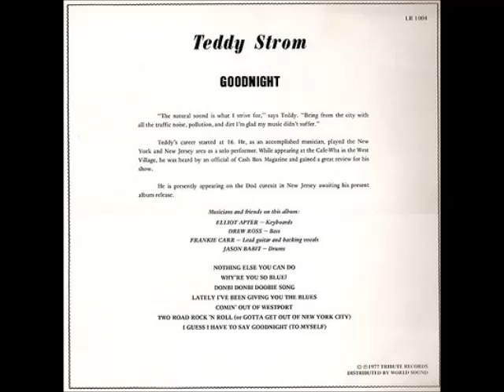Teddy Storm - Nothing Else You Can Do (1975) Rock Ballad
Album Goodnight (1975)